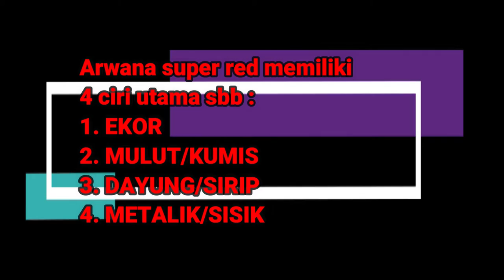CIRI KHUSUS Arwana Super Red dari kecil sampai besar (4 Ciri Utama)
4 ciri-ciri utama arwana super red jika dibeli dari anakan diantaranya sbb :
1. Ekor : Ekor berwana merah dan tulang ekor berwana kuning kemerah-merahan
2. Dayung/sirip : Berwarna kuning ke orange2an
3. Mulut/kumis : agak kuning atau kemerah-merahan
4. Metalik/sisik : Tidak berwarna silver hitam tetapi berwarna ungu.

Semoga bermanfaat.
Ch : waterfall 634
Sourcce video
Arwana super red dewasa